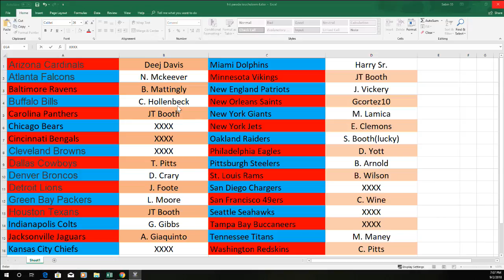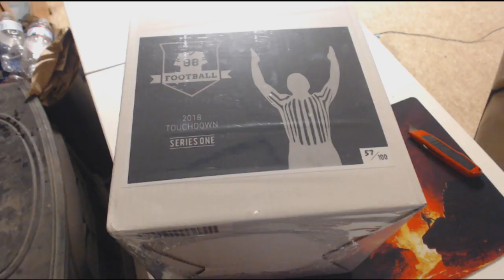09-02 hit parade touchdown 7 jersey